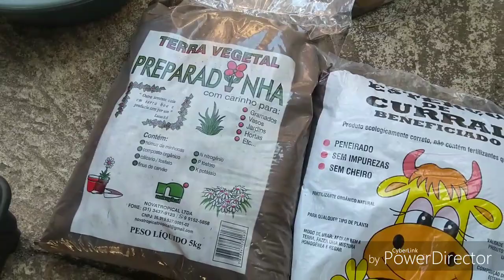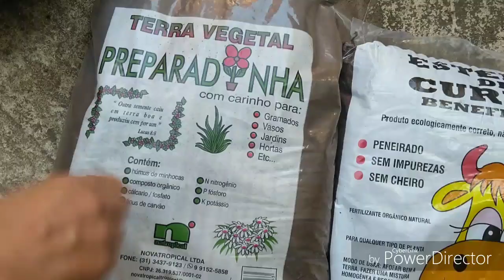Replante da suculenta ekeveria calyargente a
Oi gente tudo bem com vocês ? Espero que sim! No vídeo de hoje vou mostrar o replante da minha suculenta, espero que gostem , não esqueça de se inscrever no canal, deixar seu like, comentar, compartilhar para nos ajudar!Deus é Fiel 🤗😘